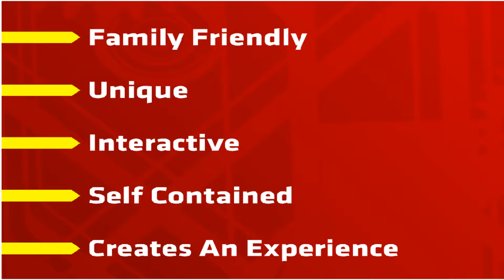Fast Action Motorsports RC Racing Promo Video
Fast Action Motorsports Entertainment (FAME) provides quality race-themed attractions for fairs, festivals, and corporate events.  This is not a game it is an experience for the whole family.
FAME travels the US and Canada.  Since 2001 they have been thrilling and entertaining hundreds of thousands of people with this unique brand of entertainment.
Event-goers are the stars of the show and they leave with a fun and personal experience like nothing else you will find.